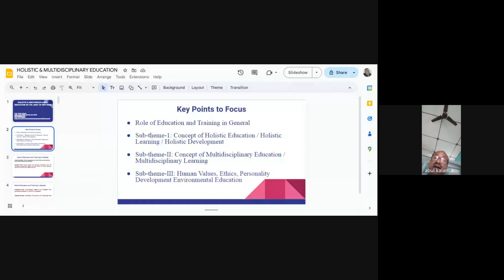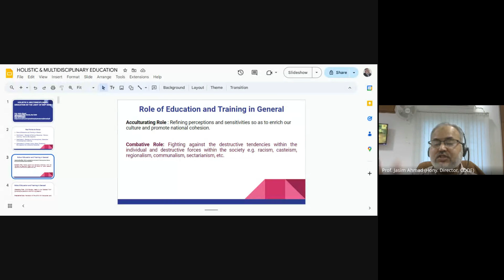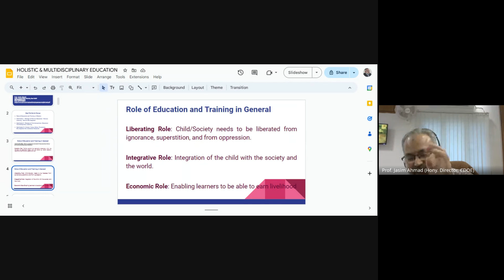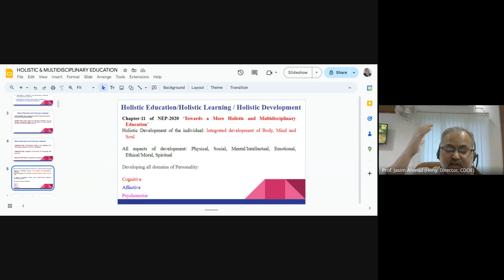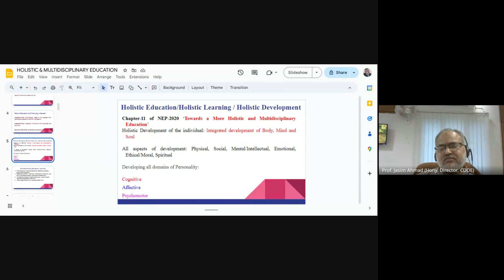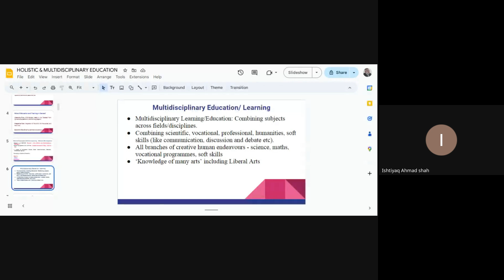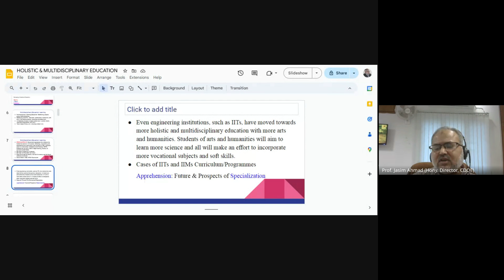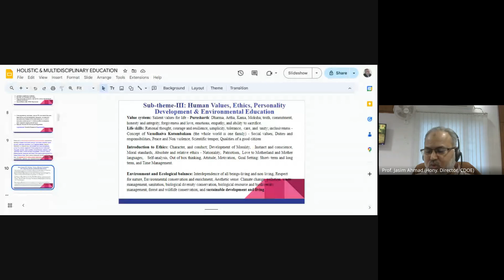23MM Prof Jasim Ahmad IASE, Jamia Millia Islamia, New Delhi Holistic & Multidisciplinary Education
23MM Prof  Jasim Ahmad IASE, Jamia Millia Islamia, New Delhi Holistic & Multidisciplinary Education